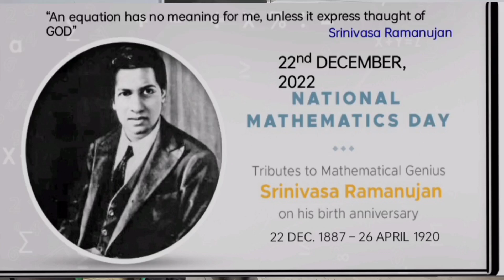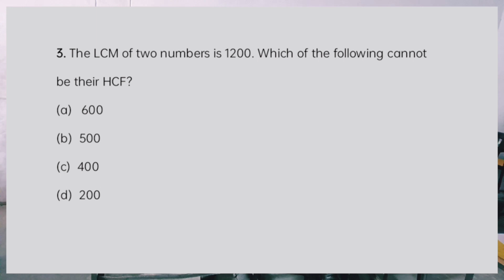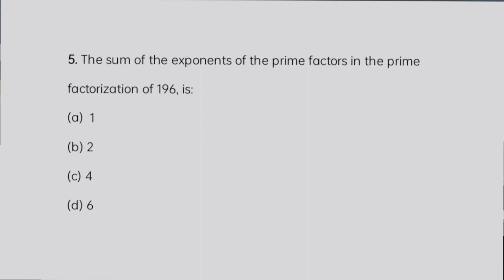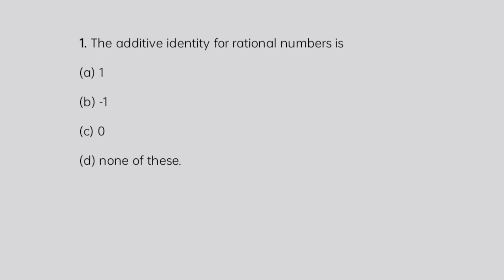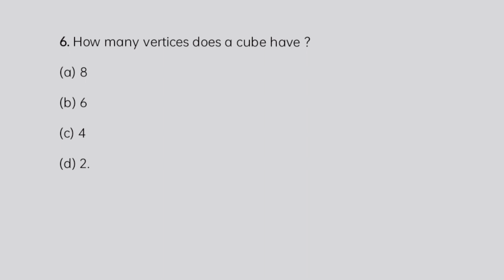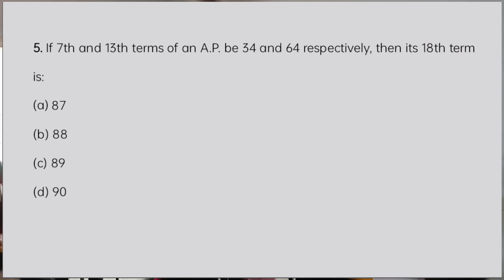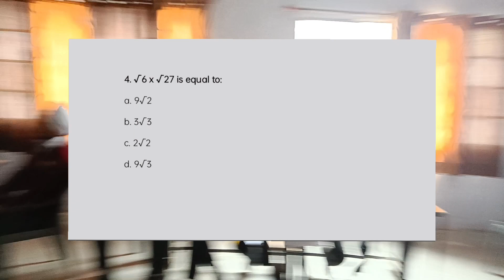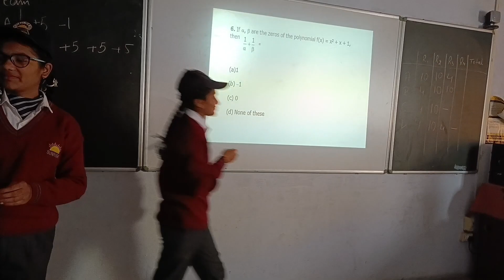Maths Quiz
On National Mathematics Day
Sunrise Public School Organise a Mathematics Quiz Compition From class 8th to 12th